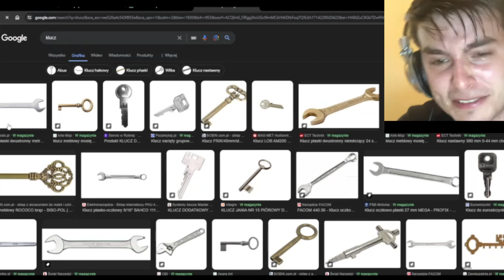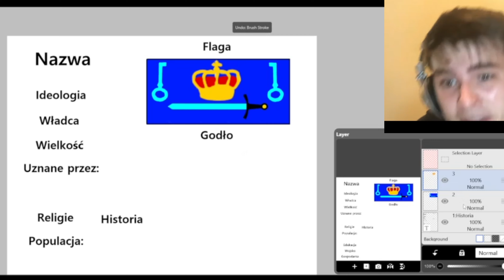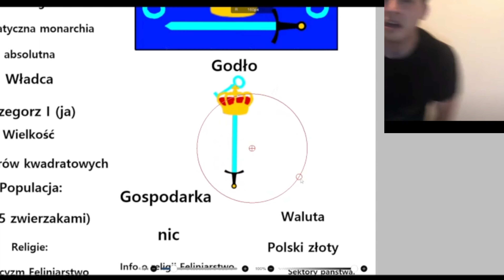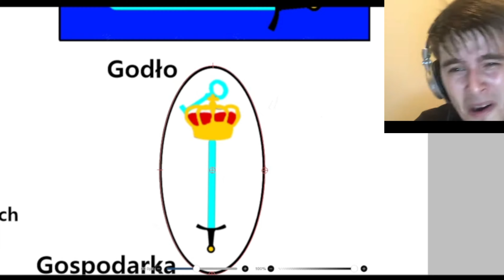Gdybym miał stworzyć własne państwo